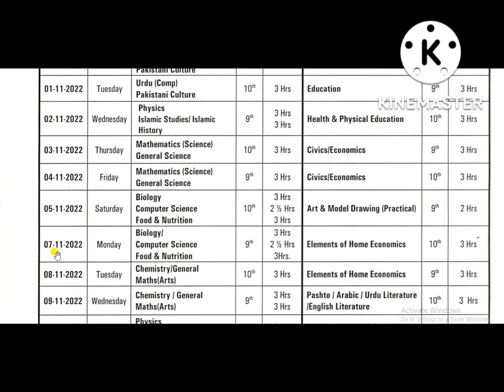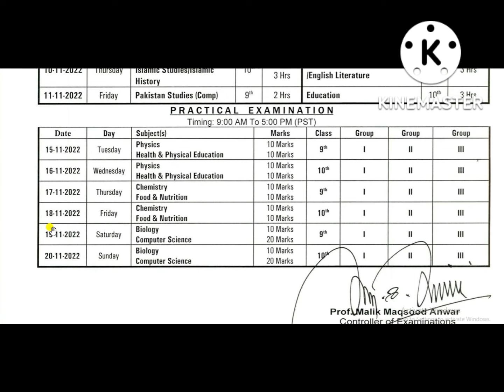BISE Kohat Board SSC 9th & 10th Annual Exam-II Date Sheet 2022